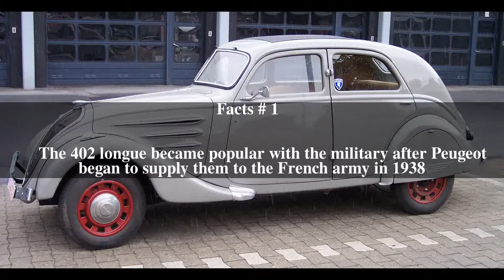Peugeot 402 Top # 5 Facts